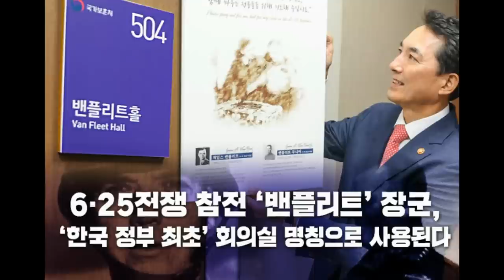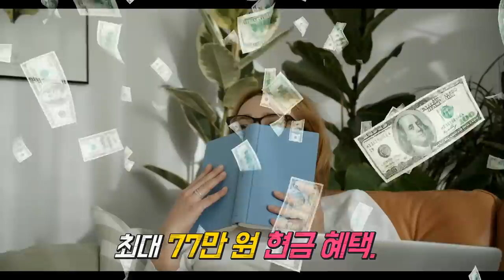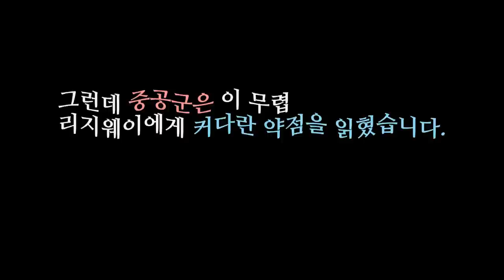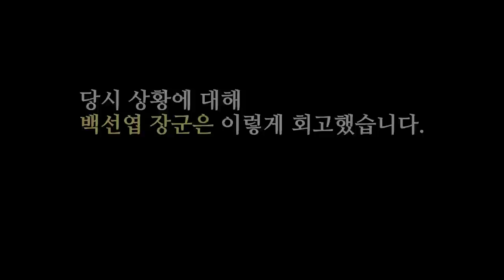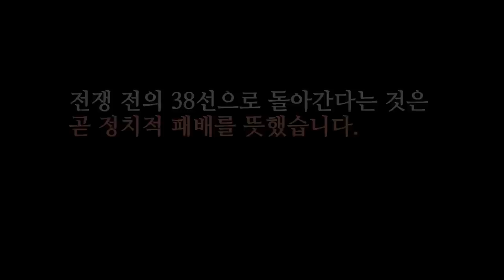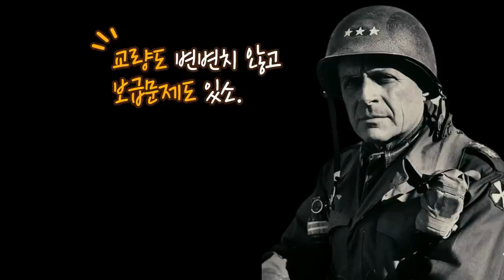휴전 이전에 금강산을 탈환하라! 한국을 사랑한 밴 플리트 장군의 야심찬 작전.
6.25전쟁 전 기간 중 미군이 가장 어려웠던 시기.
그 시기는 바로 1950년 12월 말.
바로 그 어려웠던 시기에 미 8군 사령관에 임명된 리지웨이 장군.
그러나 한국의 미군 병사들을 목격한 리지웨이는 커다란 충격을 받게 됩니다.
병사들은 미국 정부가 한국을 포기하고 후퇴 할거라고 믿고 있었고
장교들은 모두 한국을 떠나고 싶어했던 것입니다.

"바닥까지 추락한 병사들의 사기를 높이는 것이 급선무다"

리지웨이 장군은 전 유엔군 병사들을 대상으로 사령관 훈령을 발표합니다.
그리고 이때부터 수류탄을 주렁주렁 매달고 다니기 시작합니다.

1951년 3월,
서울을 다시 탈환하고 38선까지 중공군을 밀어붙인 리지웨이.
그러나 리지웨이는 한국 입장에서 판단하기보다는
 미 합동참모본부의 의중을 더 생각하는 정치적인 입장을 취하게 되는데...

※  [자발적 시청료계좌]: 국민은행 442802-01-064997 (예금주 : 이XX)

00:00~00:31 : 하일라이트
00:32~08:31 : 가장 절망적일 때 나타난 사령관 리지웨이
08:32~13:44 : 작전 성공 가능성 100%, 금강산을 탈환하라!
13:45~17:50 : 서부전선에서 미 공세가 불가능했던 이유